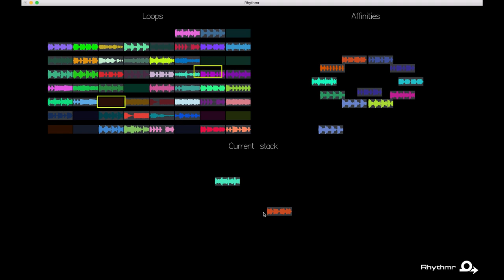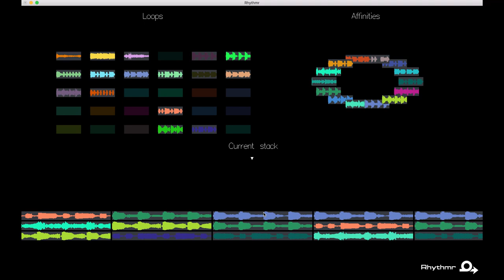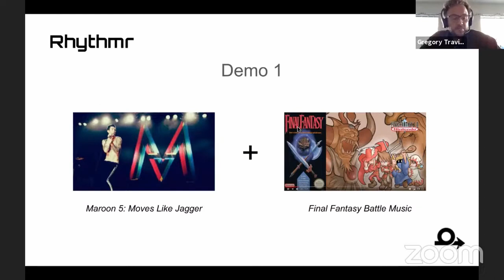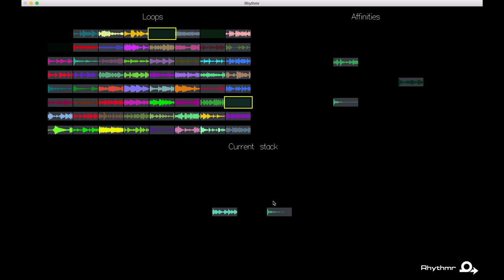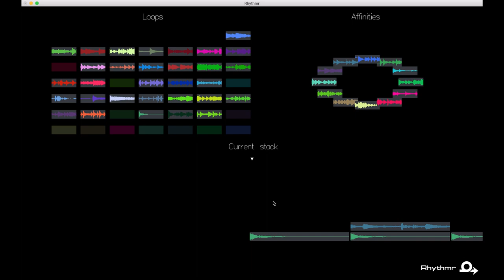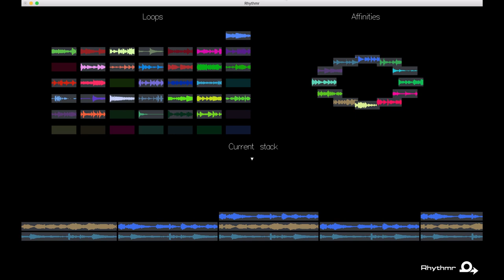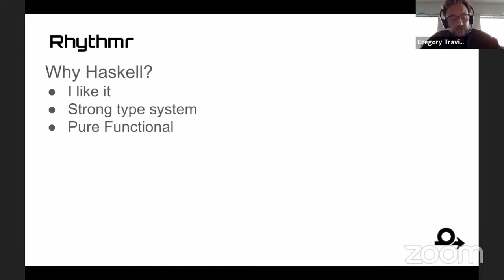Gregory Travis - Semi-Automated Audio Loops with Rhythmr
Gregory Travis (Software Engineer, Independent)

"Semi-Automated Loops with Rhythm"

Abstract:

Rhythmr is an interactive system, implemented in Haskell, for creating ear-pleasing rhythm loops from randomly-acquired audio files. The user iterates through an unending stream of randomly combined music loops, swiping left or right on each one to indicate whether they like it or not. Rhythmr derives a model of which combinations sound good based on user input, and from that, produces a complete song by inserting the chosen combinations into a predefined score.

Inclusion is at the core of our meetups, and we follow the Berlin Code of Conduct.